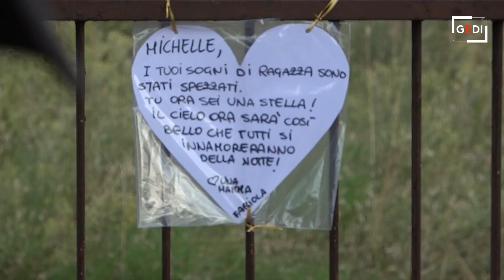Roma: dal "Bronx" a Primavalle il dolore per Michelle Causo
"Non dovete piangere, dovete sorridere. Guardate che bel sorriso che aveva". Sono le parole del ragazzo di Michelle Maria Causo, la diciassettenne uccisa a Roma, nel quartiere Primavalle. Nella serata del 30 giugno i cittadini della zona si sono voluti stringere attorno ai cari della sfortunata ragazza. Una celebrazione e, subito dopo, una fiaccolata partita da casa della ragazza, nel cosiddetto Bronx, fino al luogo del ritrovamento del cadavere, dove sono stati lasciati fiori, messaggi e candele. Poche parole, un silenzio spezzato da qualche applauso e dal grido 'Giustizia, giustizia'. I genitori e i nonni di Michelle hanno partecipato all'iniziativa, scortati dagli amici più intimi. .di Luca Pellegrini